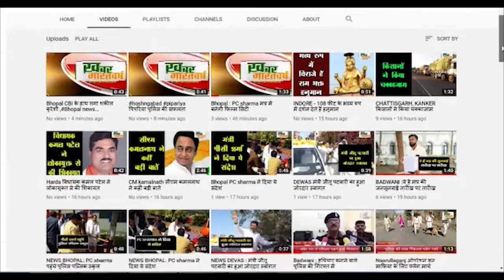पंधाना खंडवा ब्रेकिंग : विद्युत वितरण कंपनी की लापरवाही से गेहूं की फसल मैं लगी आग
पंधाना : विद्युत वितरण कंपनी की लापरवाही से गेहूं की फसल मैं लगी आग
            तारों में स्पार्किंग के कारण लगी आग
नगर पंचायत पंधाना के फायर फाइटर ने तत्काल मौके पर पहुंचकर आग को काबू किया
           समय पर आग पर काबू नहीं पाया जाता तो कई किसानों की खड़ी फसल जलकर खाक हो जाती
घटना पंधाना के अमित जैन के खेत की है